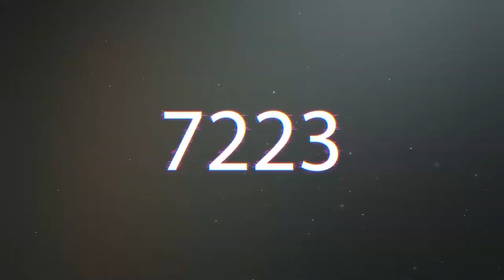PES 2021 | Crazy game!